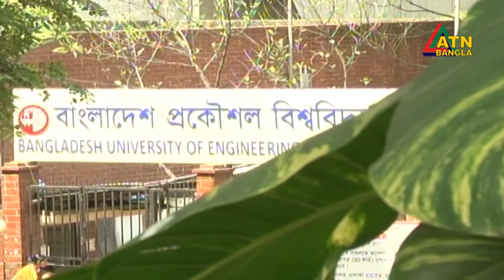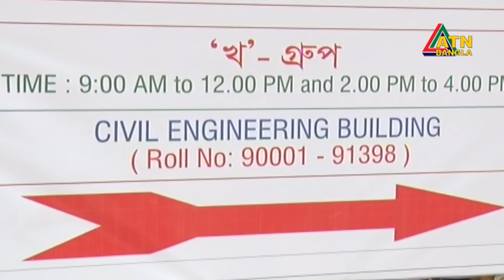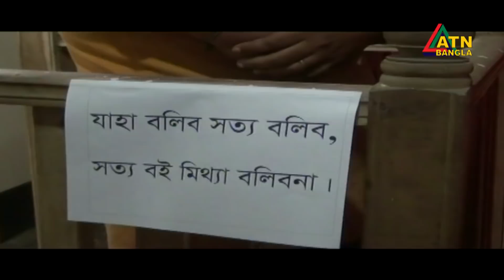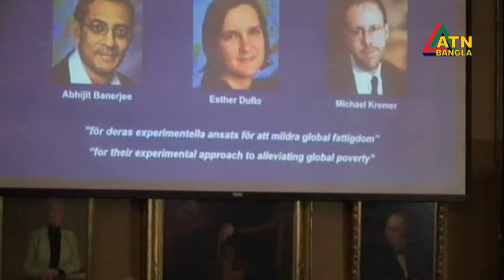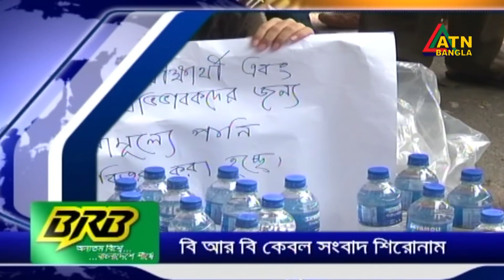এটিএন বাংলা রাতের সংবাদ । ATN BANGLA News at 10 PM || 14.10.2019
News Presented by- Maria